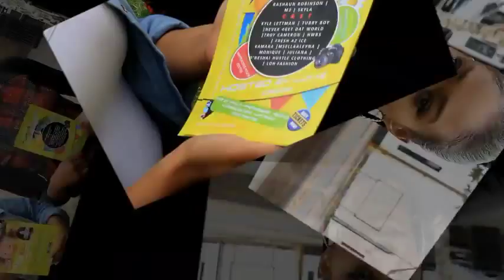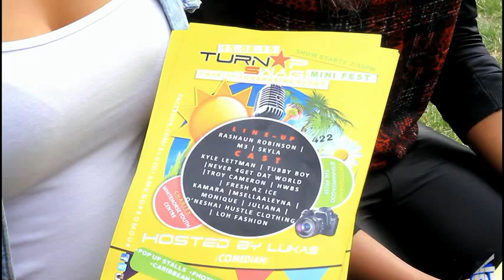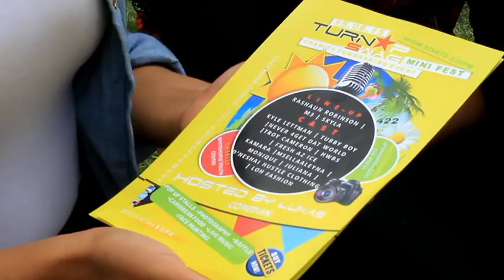Turn up The Swag Mini Fest Caribbean Food And BBQ Live Music!!